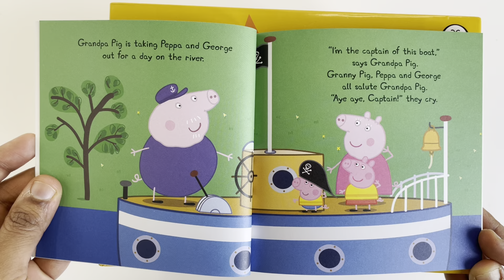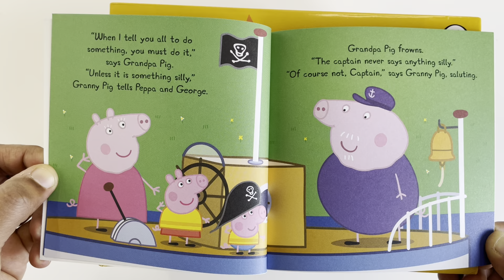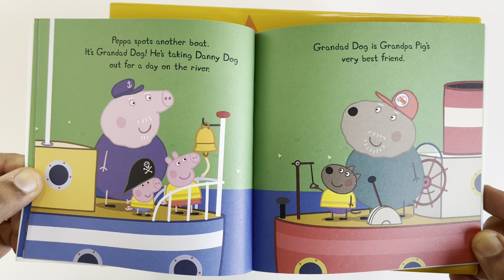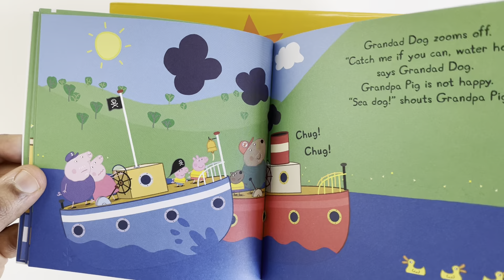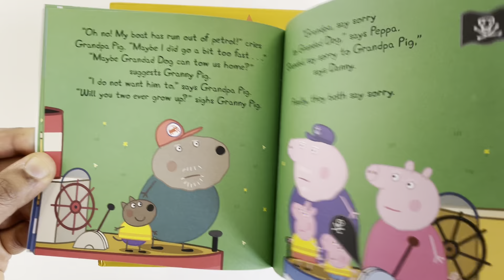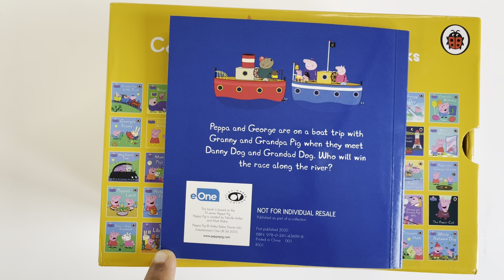Read Aloud: 3.GrandpaPig's Boat (Incredible Peppa Pig 50 Book Collection) | Kids Books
Read Aloud: GrandpaPig's Boat (Incredible Peppa Pig 50 Book Collection) | Kids Books

Peppa and George are on a boat trip with Granny and Grandpa Pig when they meet Danny Dog and Grandad Dog.
Who will win the race along the river?